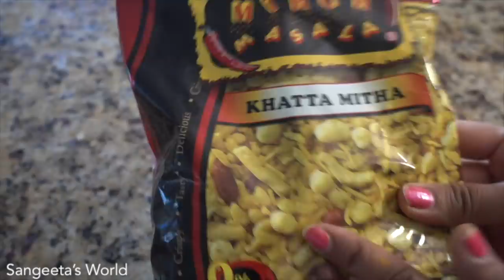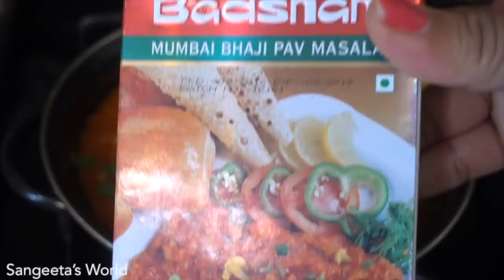આખા લસણ નું શાક • ढाबा स्टायल पूरे लसून की सब्ज़ी • Whole Garlic Sabji • Sangeeta's World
Dhaba Style Whole Garlic Sabji

You can enjoy this dish during winter and rainy days. If you are sick, eating this sabji will help you feel better. Do try it!

Ingredients:
Garlic (as needed)
Salt (as needed)
Turmeric Powder (depending on how much garlic used)
1 Glass Water
1/2 Cup Oil
1/2 Tbs Mustard Seeds
1/2 Tbs Cumin Seeds
2-3 Green Chillies (sliced)
1 Tbs Minced Garlic
1 Tbs Minced Ginger
1/2 Cup Chopped Onions
Asafetida (hing)
1/2 Tsp Turmeric Powder
1 Tbs Kashmiri Red Chilly Powder
Tomato Purée (blend 3-4 tomatoes)
1-2 Cup Chawanu Powder (crushed chawanu)
Water
Coriander Leaves
1 Tbs Coriander & Cumin Powder (dhaniya-jeera powder)
1/2 Tsp Pav Bhaji Masala

For more recipes, go to @sangeetasworld and for more recipes in gujarati, check out @sangeetasworldgujarati